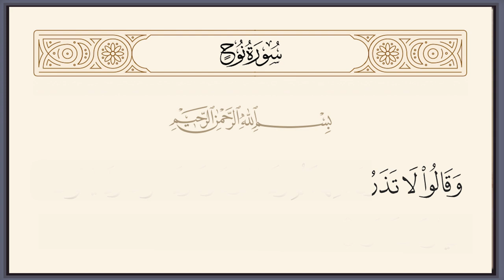قصة سيدنا ادريس وشيث عليهم السلام ..||قصص_الحلبي #3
قصة سيدنا ادريس وشيث عليهم السلام ...
كودي في ايتم شوب: A7H
عددنا اليوم: مشترك

كلمات لاتهمك:-
قصص
قصص الانبياء
قصص اطفال
قصة
قصة قصيرة
قصة اطفال
قصص الاطفال
قصة خيالية
قصة للاطفال
قصه للاطفال
قصص الأطفال
قصص الرسل والأنبياء
قصص عربية
قصص عربيه
حكايات
قصص قصيرة
قصص اطفال مكتوبة
قصص اطفال قصيرة
قصص الأنبياء
قصة قصيرة للاطفال
قصص الانبياء للاطفال
قصص للاطفال
حكايات اطفال
قصة قبل النوم
قصة ليلى والذئب
قصص اطفال قبل النوم مكتوبة
قصص واقعية من الحياة
قصص الاميرات
قصص وحكايات
قصص قصيرة للاطفال
قصة خيالية قصيرة
قصة سندريلا
قصص اطفال قصيرة مكتوبة
قصص للاطفال قبل النوم
قصص للكبار
حكايات قبل النوم للكبار
حواديت
قصة اطفال قبل النوم
قصة قصيرة للأطفال
قصص مصورة
حكايات قبل النوم
قصة قصيرة جدا
قصة اطفال قصيره
قصص اطفال مكتوبة هادفة قصيرة
قصص اطفال للنوم
قصة قصيرة خيالية
قصص للأطفال
قصة قبل النوم للاطفال
قصة للاطفال قبل النوم
قصة قصيرة بالانجليزي
قصص خيالية
قصة بالانجليزي
قصص نوم
قصة قصيرة خيالية للكبار
قصص مكتوبة
قصص اطفال مكتوبة هادفة
قصص اطفال قصيرة جدا
قصص جميله
حكاية قبل النوم
قصص خيالية قصيرة
قصص للنوم
قصة جميلة
قصص قصيرة للاطفال pdf
قصة الاسد
قصة قصيرة قبل النوم
قصه قصيره عن الأخلاق والفضائل
حكايات للاطفال
قصة للنوم
قصص اطفال قصيره
قصة للاطفال قصيرة
كتب أطفال
قصص اسلامية للاطفال
قصة خيالية جميلة
قصة للنوم
قصص للأطفال قبل النوم
قصه طويله
قصص اطفال مكتوبه
قصص اطفال بالصور والكتابة قصيرة
قصص اطفال قصيرة مكتوبة كاملة
قصة عن الاخلاق والفضائل
كتب قصص اطفال
قصة مؤثرة
حكايات الاطفال
قصص اطفال قصيرة جدا ومفيدة
قصص أنبياء
قصة قبل النوم للكبار
قصة اولاد
قصة اطفال شعر
قصة الفراولة للاطفال
قصص الاطفال للنوم
قصة قصيرة للاطفال
قصه للاطفال قبل النوم
قصص الانبياء للاطفال
قصه الأنبياء
القصص الأنبياء
حواديت قبل النوم
حواديت اطفال
قصص اطفال جديدة
قصص,
قصص سمعيا
قصص الانبياء,
قصص اطفال,
قصص عربية,
قصص رعب,
قصص واقعية,
قصص الاميرات,
قصص نايف حمدان,
قصص حب,
قصص دينيه,
قصص ياسو,
قصص يوسف,
قصص يوتيوبر,
قصص يوم القيامه,
قصص ياسر البحري,
قصص يحيى الفخراني,
قصص يوسف عليه السلام,
قصص يونس,
قصص يوتيوب,
قصص يحيى الفخراني عن الانبياء,
قصص وحكايات,
قصص وحكايات سوما
قصص ومكياج
قصص وليدووه
قصص واقعية حقيقية مؤثرة جدا
قصص وعبر
قصص وروايات
قصص واتباد
قصص واقعية حقيقية
قصص وحكايات ميرو
وقصص الأطفال
قصص عربيه,
وقصص القرآن الكريم,
وسيم يوسف قصص,
وليدووه قصص مضحكه,
قصص هادفة للاطفال,
قصص هروب من السجن,
قصص هايدي الجديده,
قصص هافان تعرفنا على بعض بلعبه وخطبني,
قصص هايدي الجديده كامله,
قصص هادفة للاطفال عن الاخلاق,
قصص هادفه ومفيده للاطفال,
قصص هكر,
قصص هيون عن الحوقلة,
قصص هادفة,
هل تعلم قصص,
هادي المدرسي قصص,
هل قصص اليوتيوبرز صدق ولا كذب,
هات قصص رعب,
هاروت وماروت قصص القرآن,
هات قصص الانبياء,
هات قصص اطفال,
هذا مو ابوي قصه خديجه
هاشتاق قصص الصحابة
هبه قصص جرائم
قصص نبيل العوضي
قصص نجاح
قصص نايف حمدان مع صوت مكيف
قصص نور وقمر
قصص نجاح من الصفر,
قصص نايف حمدان قبل النوم,
قصص نوم للاطفال,
قصص نايف حمدان مضحك,
قصص نبيل العوضي 2022,
قصص نجاح بعد الفشل,
نبيل العوضي قصص الانبياء,
نايف حمدان قصص,
نبيل العوضي قصص وعبر,
نبيل العوضي قصص,
نايف حمدان قصص حب,
نواف السالم قصص الانبياء,
نزيه الاحدب قصص,
نادين الطائي قصص,
نايف حمدان قصص قبل النوم,
نبيل العوضي قصص الصحابة,
قصص مرعبه,
قصص مضحكه,
قصص متنوعة 💕,
قصص موسى المردود,
قصص من القرآن الكريم,
قصص ماشا والدب,
قصص مخيفه,
قصص ماشا المرعبه بالعربي,
قصص من القران,
قصص مرعبة حقيقية,
محمد شرارة قصص,
ماشا المرعبه قصص ماشا المرعبه,
محمود الحسنات قصص مؤثرة,
محمد حسان قصص مؤثرة,
مجرم قيمز قصص,
ماشا والدب قصص,
موسى المردود قصص,
مرعبه قصص مرعبه,
ماي بلاي هوم قصص,
مخيفه قصص مخيفه,
قصص للنوم,
قصص للأطفال,
قصص ليلى والذئب,
قصص للاطفال الصغار,
قصص للنوم هادئه,
قصص لنوم,
قصص للاطفال مفيده,
قصص للاطفال قبل النوم اسلامية هادفة,
قصص للاطفال بالعربية,
القصص,
القصص العربية,
القصص عبد الباسط عبد الصمد,
القصص الانبياء,
القصص ماهر المعيقلي,
القصص ياسر الدوسري,
القصص المرعبه,
القصص القصص,
القصص اسلام صبحي,
القصص سعد الغامدي,
قصص كويلي,
قصص كورية,
قصص كورية مدرسية,
قصص كان يا مكان,
قصص كرتون للاطفال,
قصص كتابه,
قصص كوريه حب,
قصص كابتن جو,
قصص كوميدية,
قصص كوريه حب مدرسيه,
قصص العربية,
قصص انميشن,
قصص متنوعة,
قصص القران,
قصص ابو هيكل,
قصص قصص,
قصص قاشا لايف,
قصص قبل النوم للاطفال,
قصص قاشا,
قصص قصيرة,
قصص قبل النوم للكبار mp3,
قصص قاشا كلوب,
قصص قران,
قصص قصيرة للاطفال,
قصص قديمه فيها حكمه,
قصص فارس عاشور,
قصص فصليه,
قصص طفوله,
قصص شونق,
راوي قصص,
راشد القحطاني قصص,
روبلوكس قصص,
راشد المري قصص,
رعب قصص المتابعين,
رسوم متحركة قصص الانبياء,
قصص ذو القرنين,
قصص ذكاء العرب,
قصص ذكاء,
قصص ذئاب,
قصص ذهب,
قصص ذات عبرة وحكمة,
قصص ذئب,
قصص ذكاء العرب ومواقف عظيمة,
قصص ذات الرداء الاحمر,
قصة ذيب بابل,
قصص دينيه مؤثره,
قصص دستور,
قصص دينية للاطفال,
قصص دربحه ايام الثانوي,
قصص دار مان بالعربية,
قصص دينية مؤثرة جدا,
قصص دينيه واقعيه,
قصص ديزني,
قصص دستور رعب,
قصص دينية حقيقية,
قصص خياليه,
قصص خالد الراشد,
قصص خالد بن الوليد,
قصص خالد البديع,
قصص خيالية للاطفال,
قصص خالد,
قصص خلف بن هذال العتيبي,
قصص خالد ابن الوليد
خشب قصص الجن,